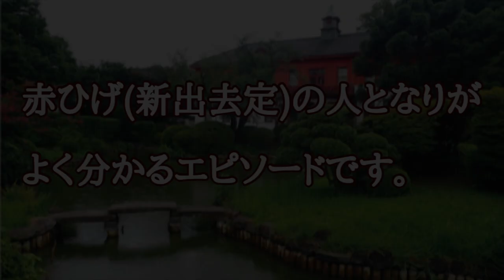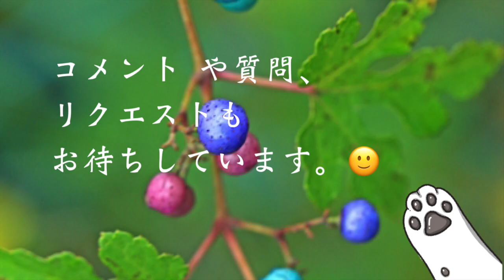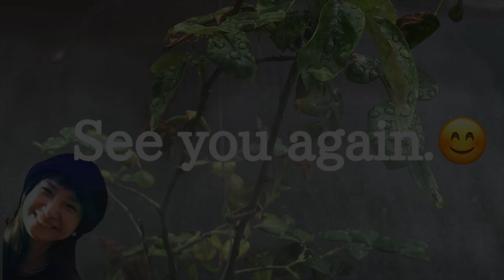【朗読】 「徒労に賭ける①」 山本周五郎「赤ひげ診療譚」より お待たせしました！５つ目のエピソードの初回です。…劇団主宰【月嶋紫乃の朗読の世界】【青空文庫】【読み聞かせ】【作業用BGM】【睡眠導入】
山本周五郎の名作「赤ひげ診療譚」5つ目のエピソード　「徒労に賭ける」、長いので分けてお送りします。 今回はその第１回目です。

このエピソードでは岡場所での出来事と共に赤ひげ（新出去定）の人となりが描かれていくのですが、さすが山本龍五郎だと感じます。
こちらも面白いです🤗

登場人物の名前の漢字をこちらに書いておきますね^^
ひらがなの場合は（）内にひらがなを書いておきました。

 ☆今回の登場人物の漢字☆
にいできょじょう（新出去定）
やすもとのぼる（保本登）
たけぞう（竹造）

新しいお話はどんなふうに展開していくのでしょうか？

「赤ひげ診療譚」

それぞれまとめの朗読もアップしています。
どのエピソードも単独でも面白いのですが、安本登の成長などが感じられますので良かったら、他のエピソードもどうぞお聴きください。

底本：「山本周五郎全集第十一巻　赤ひげ診療譚・五瓣の椿」新潮社
　　　1981（昭和56）年10月25日発行
初出：「オール読物」
　　　1958（昭和33）年9月
入力：特定非営利活動法人はるかぜ
校正：北川松生
2018年9月28日作成
青空文庫作成ファイル：
このファイルは、インターネットの図書館、青空文庫（入力、校正、制作にあたったのは、ボランティアの皆さんです。

曲は　「No.7 Alone With My Thoughts - Esther Abrami.mp3」です。